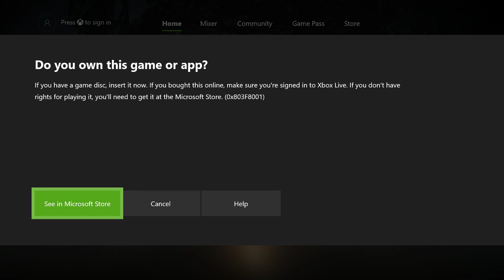Dark Souls - Part 7 - Amazing Chest Ahead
Sean discovers that Jace has played ahead A LOT in Dark Souls, so prepare for a jump in levels from our character.  Also, sorry about the dogs barking